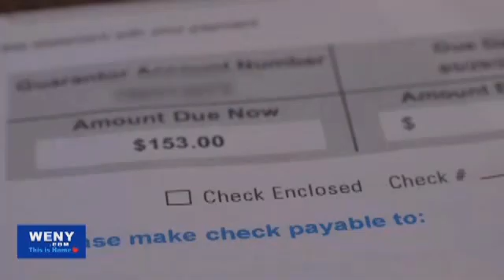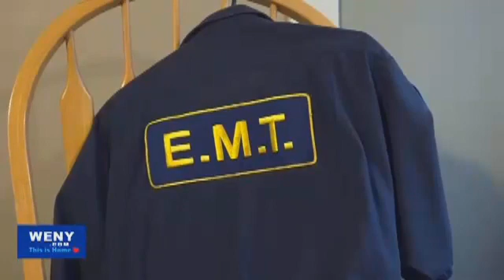Local First Responder Racks up $2600 in COVID TESTING BILLS